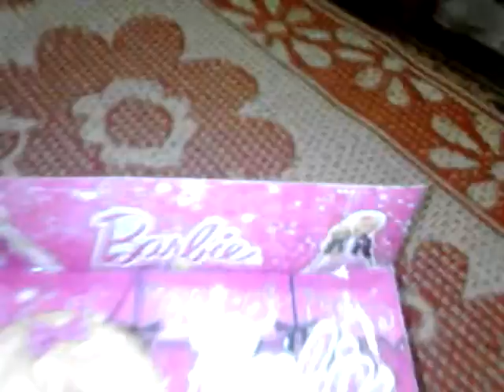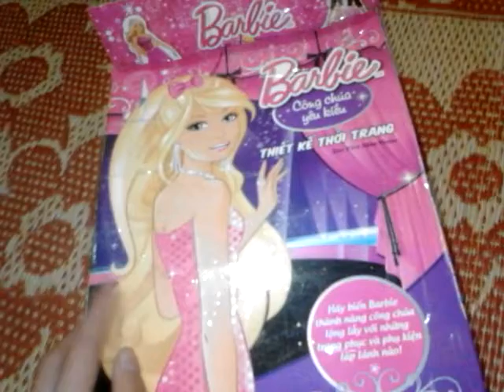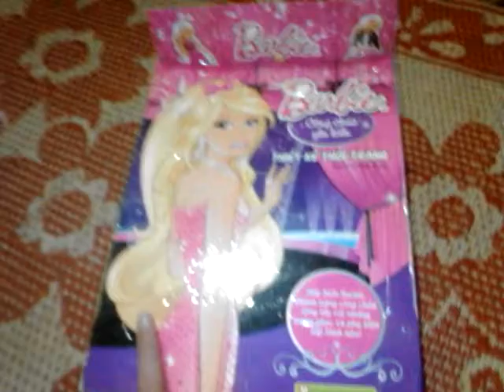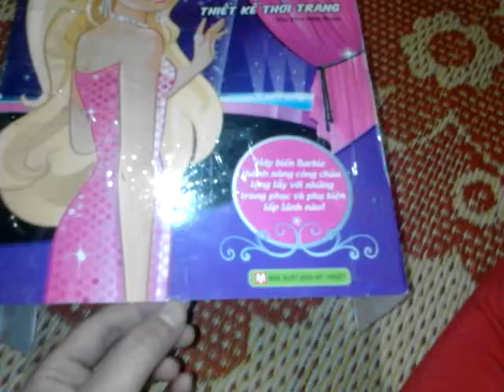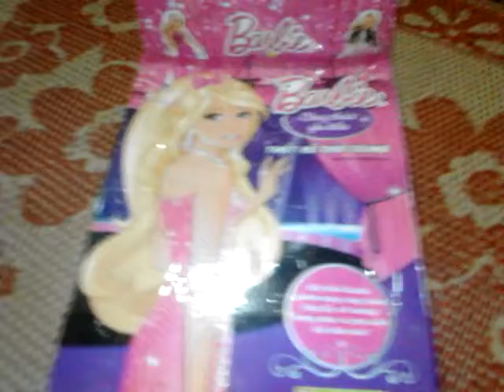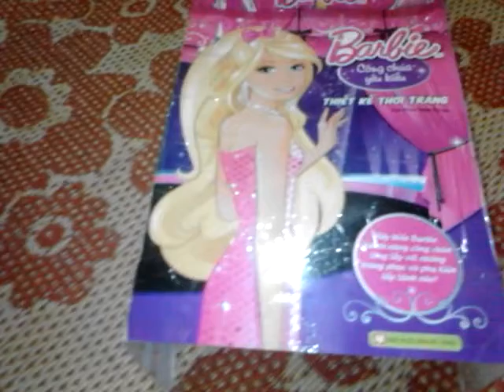Giới thiệu chiếc giường cho búp bê tự làm rất nhiều màu hồng luôn,mình có thông báo